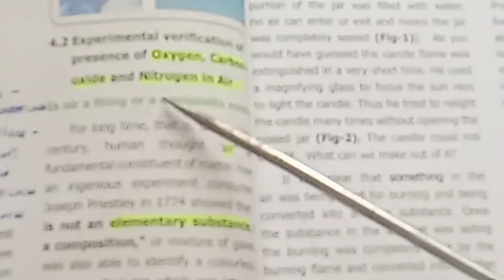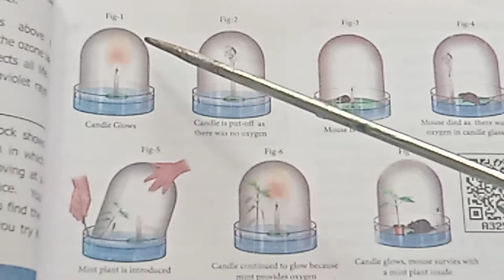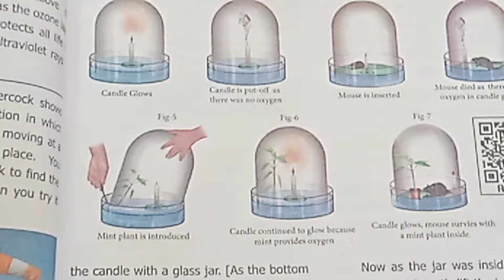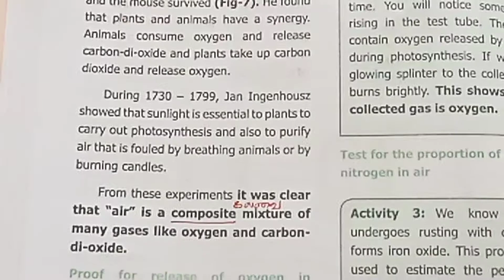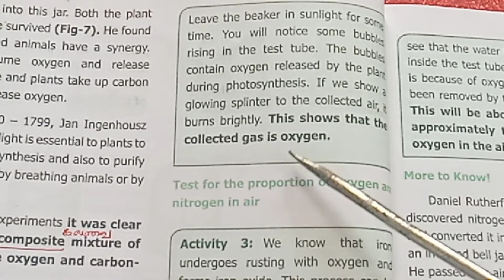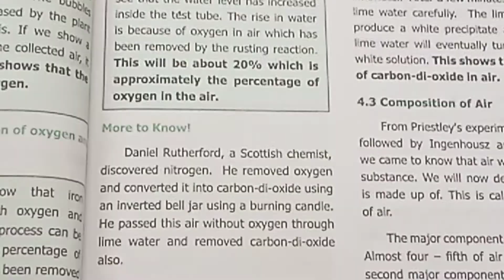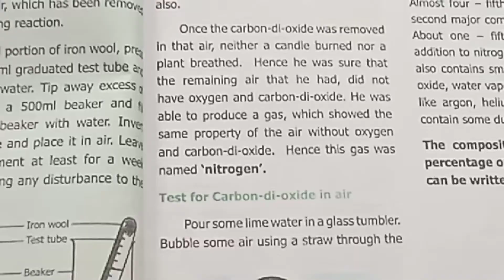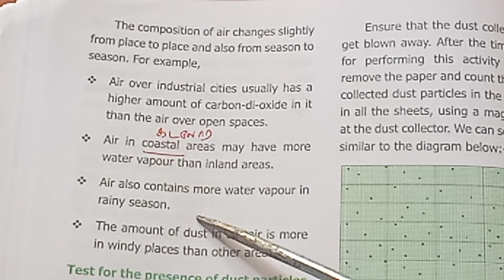Std 6/ Science/Term 2/ Unit 4/ Air with simple experiment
Std 6/ Science/Term 2/ Unit 4/ Air with simple experiment ‎@Teacher's waves.Part 1 video link is Part 3 video link is Part 4 video link is